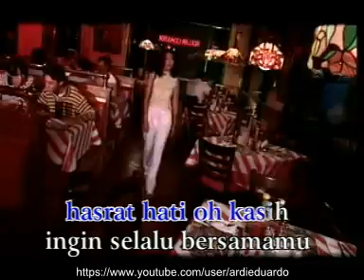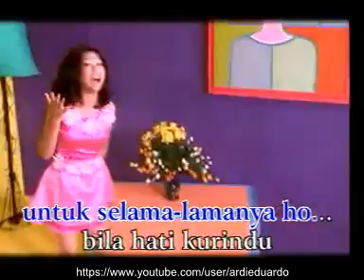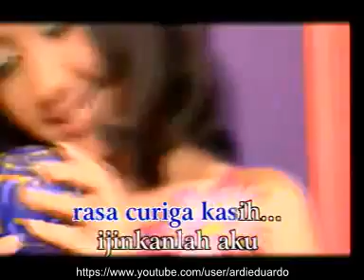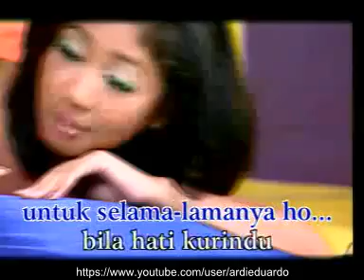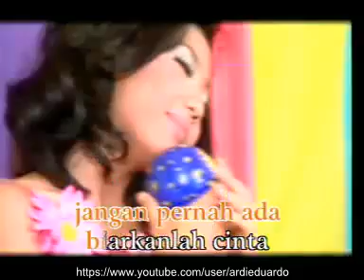Nicken - Cerita Asmara (Official Music Video)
"Cerita Asmara" adalah single hits kedua punya Nicken penyanyi pop Indonesia asal Turen Malang dari album "Haruskah Ku Menangis". Lagu ini ditulis oleh Boy Vilianto dan dirilis pada tahun 1996 di bawah label Media Nada/SAR.

Sayangnya setelah album ini nama Nicken sudah tidak terdengar lagi, kayaknya Nicken sekarang sedang sibuk dengan keluarga dan bisnisnya di Turen Malang.
Semoga lapaknya laris manis ya mbak Nicken...:)